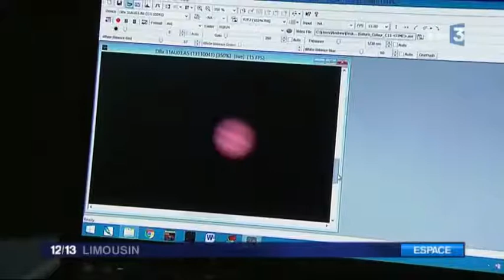11th celebration of stars organized by ADAES (Limoges)